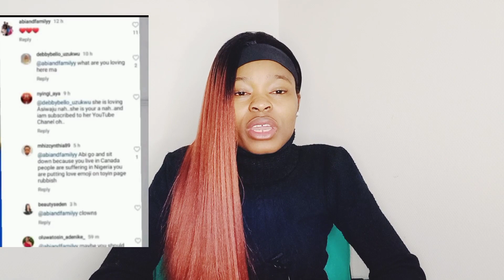ABIANDFAMILY Replies PETER OBI online voters In Diaspora For Dragging Her For Supporting TINUBU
Naija Daughter Tv is an online YouTube African community channel for local news content around Africa and the world.